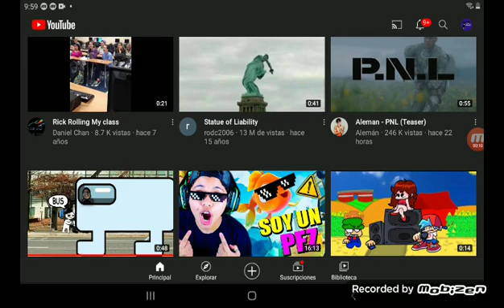WTF CON ESTE VIDEO|video reaccion